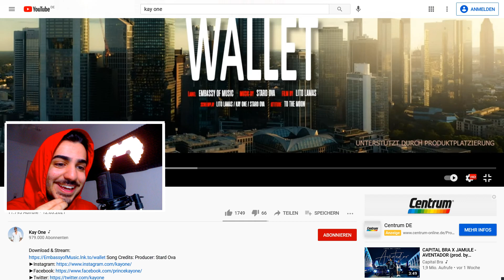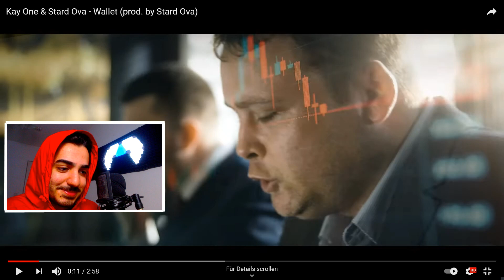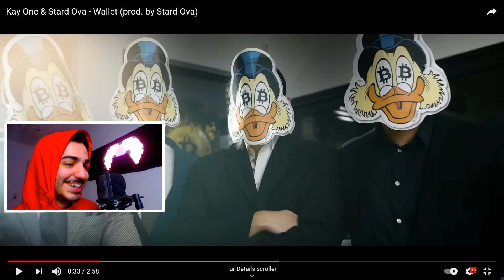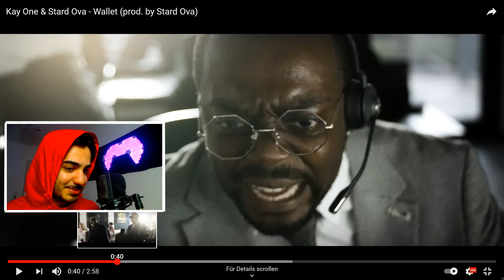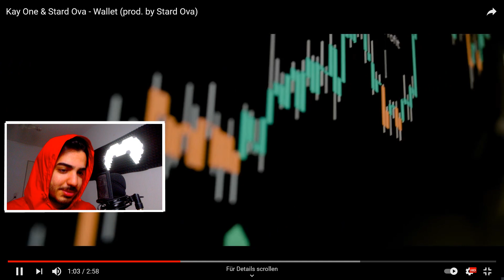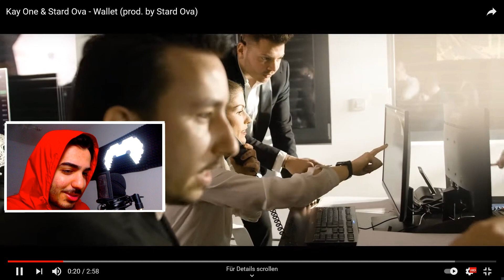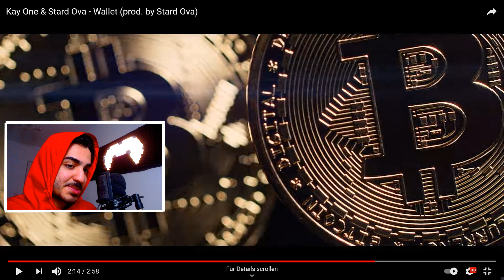SCHE*ßE GEHT DAS AB 🔥 Kay One & Stard Ova - Wallet REACTION